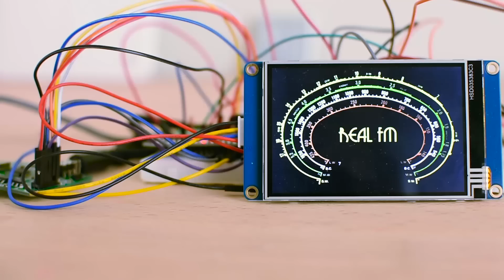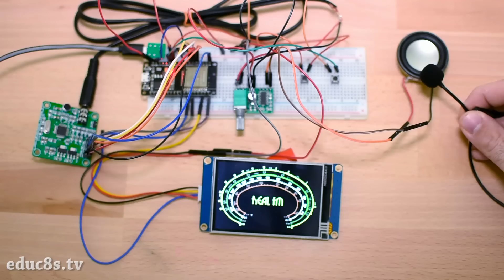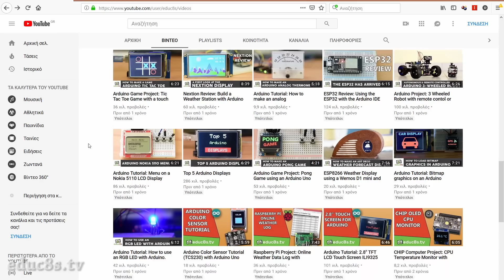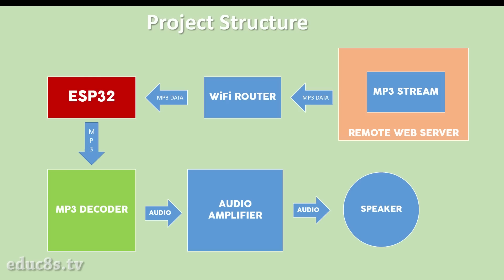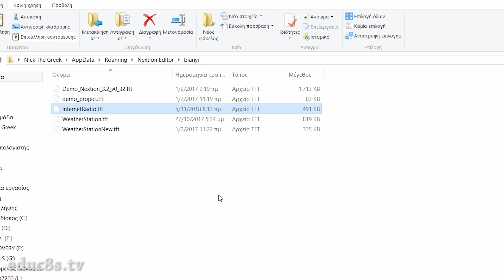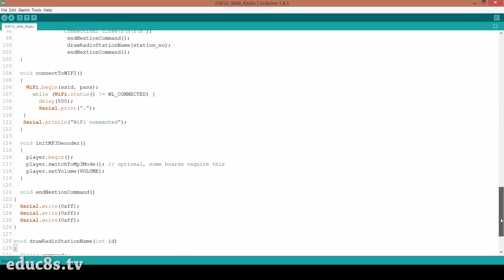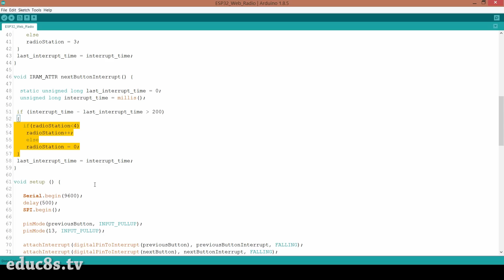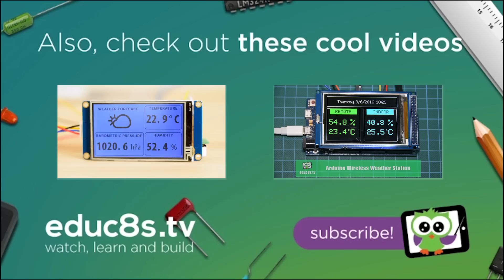ESP32 Internet Radio project with A 3.5" Nextion Display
Welcome to another ESP32 project video! Today we are going to build an Internet Radio device with a big 3.5" display using an inexpensive ESP32 board.

 Believe it or not, we can now build an Internet Radio in less than 10 minutes and with less than 30$. There is a lot to cover so, let's get started!